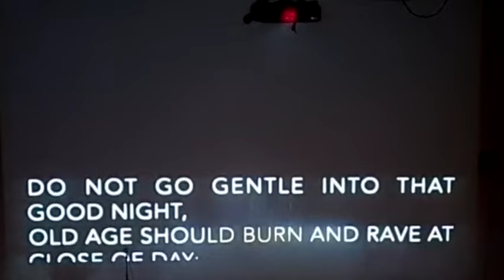Interstellar in Looping Style by Christian Grosselfinger | CELLOOP Tour 2023 Highlights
Delve into the cosmic realms of Christian Grosselfinger, a distinguished composer and master of the cello, as he embarks on a voyage through Hans Zimmer's intergalactic opus, "Interstellar," employing an innovative looping technique. Experience the awe-inspiring charm of this reimagined rendition, captured live during the CELLOOP Tour 2023, which transported Grosselfinger to mesmerizing destinations around the globe.

🌍 Tour Destinations:
* Guaratinguetá 🇧🇷
* Freiburg 🇩🇪
* Manheim 🇩🇪
* Frankfurt 🇩🇪
* Leipzig 🇩🇪
* Dusseldorf 🇩🇪
* Liege 🇧🇪
* Antwerp 🇧🇪
* Beerlaar 🇧🇪
* Swingfield 🇬🇧
* Dover 🇬🇧
* Manchester 🇬🇧
* Castle Carrock 🇬🇧
* Ravenbridge Mill 🇬🇧
* Cockermouth 🇬🇧
* Penrith 🇬🇧
* Oxford 🇬🇧
* London 🇬🇧
* Luxembourg 🇱🇺
* Verdun 🇫🇷
* Étain 🇫🇷
* Torcy 🇫🇷

Grosselfinger's reinterpretation of "Interstellar" in looping fashion introduces a fresh perspective to Zimmer's enduring masterpiece. Each stop on the tour served as a unique canvas for this musical odyssey, allowing the arrangement to evolve and harmonize with the diverse atmospheres of Guaratinguetá, Freiburg, Dusseldorf, Antwerp, Liege, Frankfurt, London, Manchester, and Verdun.

🎻 About the Artist:
Christian Grosselfinger, celebrated for his mastery as both a composer and virtuoso cellist, continues to redefine the boundaries of musical expression. His innovative looping arrangements infuse classical works with renewed vitality, captivating audiences with a harmonious fusion of tradition and ingenuity.

🌟 Key Tracks:
"Insterstellar" undergoes a metamorphosis in Grosselfinger's hands, as layers of looping melodies intertwine to craft a dynamic and immersive auditory journey. The live recordings encapsulate the vitality and creativity of each performance on the Interloop Tour, rendering each rendition a singular and unforgettable musical encounter.

👍 Don't miss the opportunity to experience the transformative allure of "Interstellar" in looping style.
🎉 Join the global audience in reliving the enchanting moments of the Interloop Tour 2023, as "Interstellar" reverberates across the cosmos! 🌟